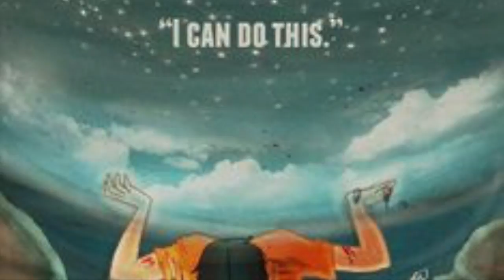The Fighter // PJO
This video is about The Fighter. All copyrights and song ownership goes to Gym Class Heros for the song The Fighter